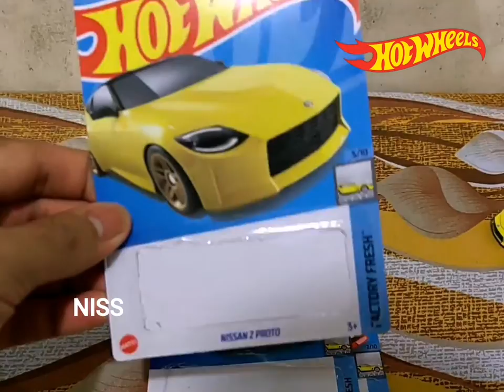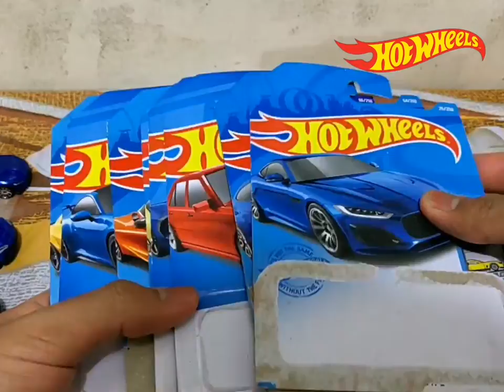Thank You For 1k Followers on Instagram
Factory Fresh Car Lists Are:

1.) 2020 Jaguar F-Type Color Blue
2.) '17 Lamborghini Urus Color Blue
3.) '17 Lamborghini Urus Color White
4.) Mercedes-Benz 500E Color Red
5.) 2020 Corvette Color Blue
6.) Nissan Z Proto Color Yellow
7.) McLaren 720S Color Orange
8.) 2019 Kia Stinger GT Color Blue
9.) Porsche 911 GT3 Color Blue
10.) '18 Dodge Challenger SRT Demon Color Yellow